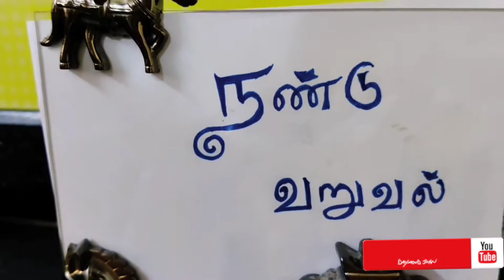நண்டு வருவல் | Crab masala|kuttyaachisamayal